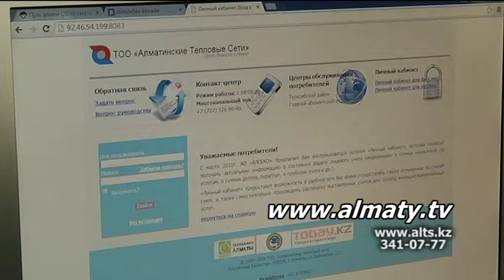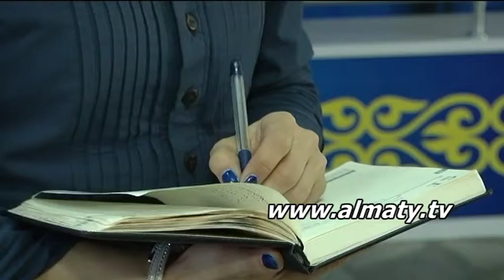Жылу құнын қайта есептеу